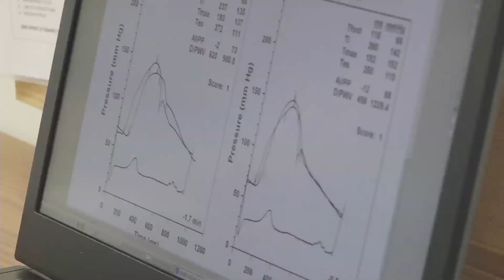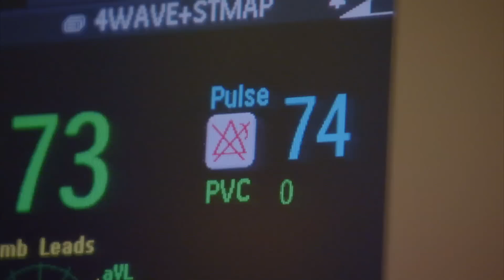AORTIC STIFFNESS MAY CONTRIBUTE TO AN INCREASED RISK OF DEVELOPING HIGH BLOOD PRESSURE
The aorta is the largest artery in the body, delivering oxygenated blood to the organs and tissues. With advancing age the aorta can become stiff, which is a major risk factor for cardiovascular disease including heart failure and heart attacks. A new study examines whether aortic stiffness might be a consequence or a cause of high blood pressure. Catherine Dolf has more in this weekís JAMA Report.